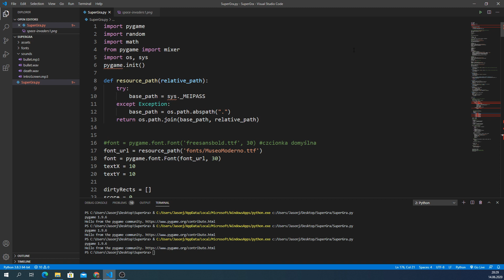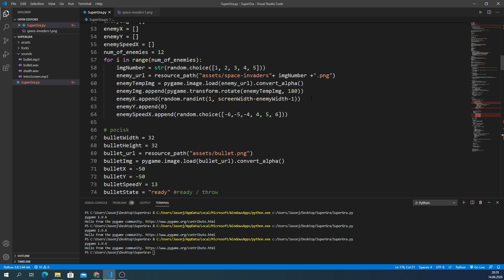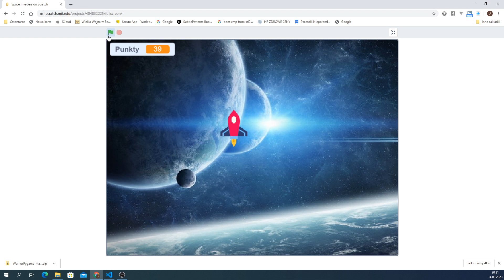Space Invaders w Scratchu - zapowiedź Live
Zapraszam na LIVE jutro o 19:00!